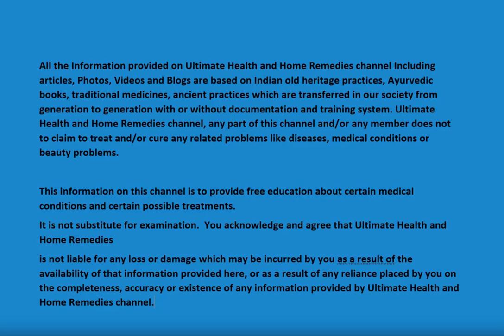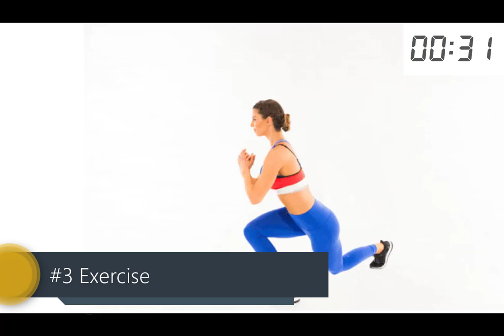10 MIN. ROUND BUTT WORKOUT | 8 Exercises To Grow Your Booty Faster 🍑🔥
10 Easy Exercises For Legs and Buttocks. Increase Glutes. How to Increase Buttocks, Hips and Legs with Exercises at Home! 10 MINUTES TO BUILD BUMB! Quick Workout To Increase Buttocks At Home. Increase Glutes. A workout with exercises to do at home.
Chapters:
0:00:00 Introduction About round Booty
0:01:02  Lateral Lunges
0:01:52 Bear plank Leg Lift
0:02:40  Curtsy Lunges
0:03:54 Heel Lifted Sumo Squat
0:04:24  Hydrant With Leg Extension
0:05:14 Plank Jumps
0:06:05 Rainbow Exercise
0:06:55 Single Leg Glute Bridge
0:07:45  Single Leg Dead Lift
0:08:37 Squat jumps
0:09:27  Squat to sumo
0:10:18 Sump Squat to calf raise